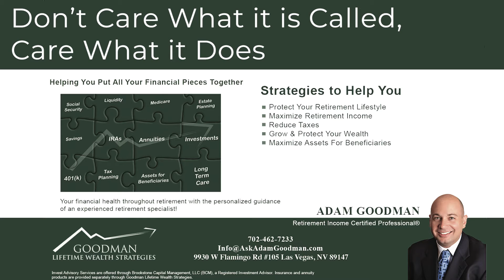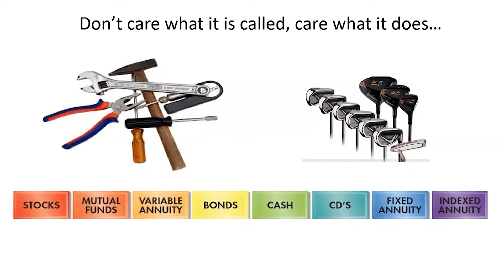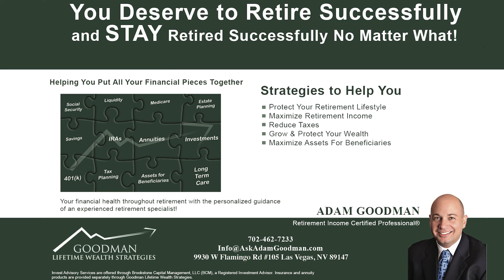Don't Care What it is Called, Care What it Does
A snippet from the full video "A Simple & Thorough Approach to Planning to & Through Your Retirement!